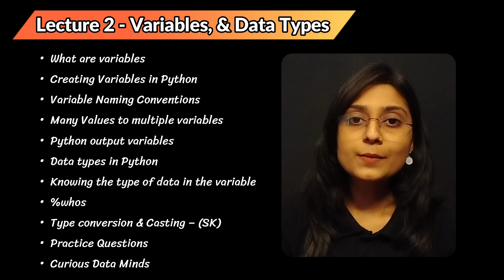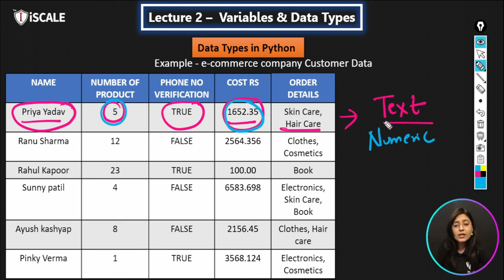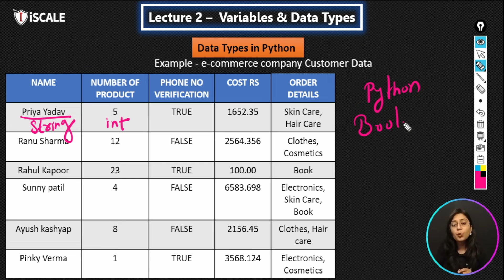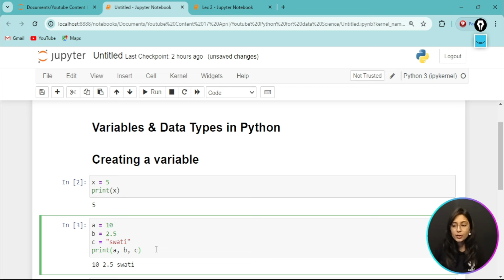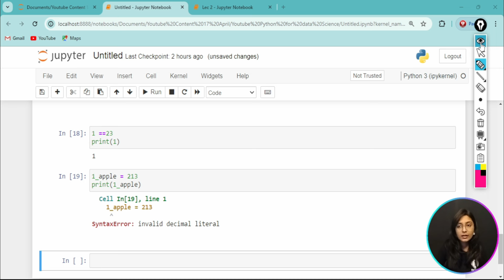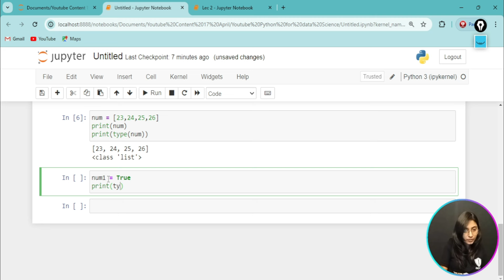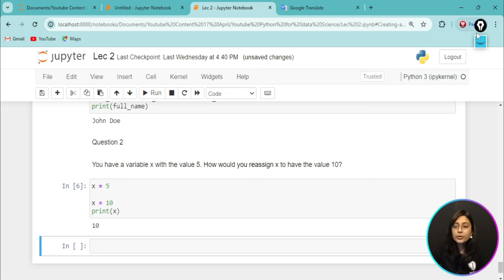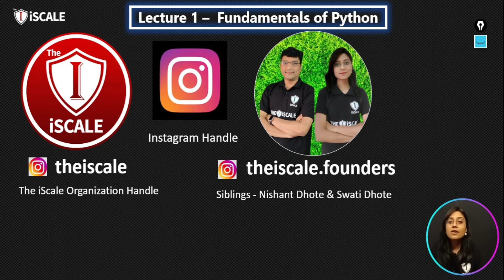Python Full Course for Data Science || Lecture 2 || Variables & Data Types in Python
Welcome to Lecture 2 of the complete series on Python for Data Science for our learners❤️